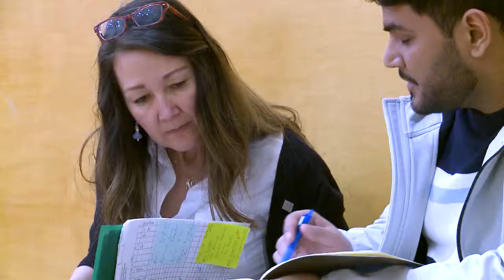Powerchair Soccer, in Vancouver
Grant Hardy attends a Vancouver Power Soccer team practice to learn more about the sport, and everyone who makes it possible. ⚽♿